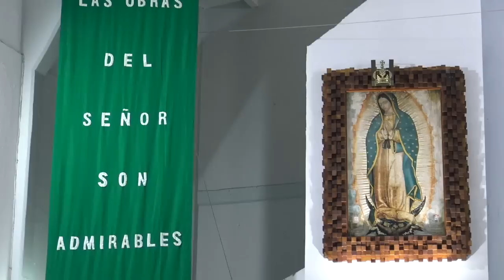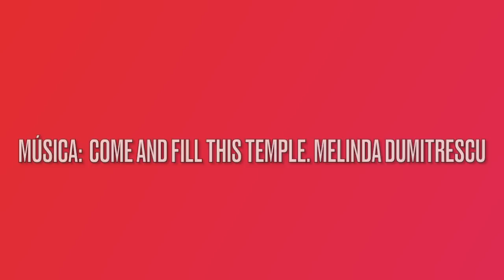La Sanación Interior por Marino Restrepo. Veracruz, México. 02.07.2022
Parroquia San José Obrero
Misión en México JUNIO-AGOSTO 2022: Quien tiene a Dios, tiene futuro